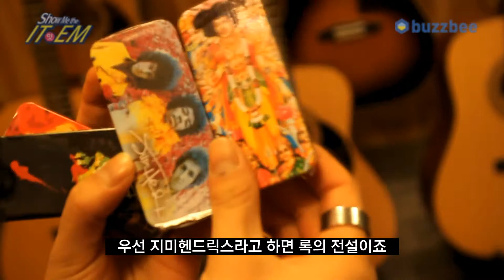Dunlop 피크 Jimi Hendrix Collector Series JH PT 24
Dunlop 피크 Jimi Hendrix Collector Series JH-PT